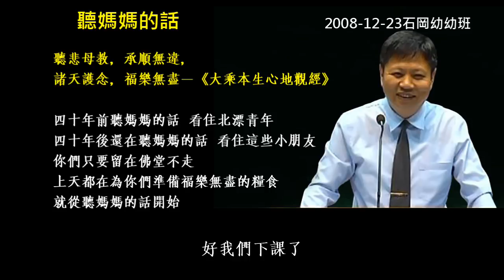聽媽媽的話 2008石岡幼幼班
￭來不及孝順母親的遺憾
郭經理一生最大的遺憾是沒有來得及孝順母親，母親在他24歲時就因病離世，

他常說起母親的故事，郭經理心目中母親是一個聰明絕頂，內心仁慈，又敢於行俠仗義的奇女子。雖然命運坎坷，卻總是扶傾濟弱。
家境好的時候，南部上來找工作的親戚，絡繹不絕的來家裡住，家境困頓的時候依舊盡力在幫助人。
她的仁慈與俠義形塑了郭經理的性格，也影響郭經理走上學佛修道的路。

這段講課後半，他將自己一生努力行道定位於受母親的影響，四十年前聽媽媽的話，四十年後仍然在聽媽媽的話。雖然只是一段隨興說給小朋友聽的故事，卻流露了他愛母親、思慕母親的心情。

言外之意應該是希望小朋友們在還來得及聽媽媽的話時，多聽媽媽的話吧!

郭經理的母親於1980年5月19逝世，37年後，2017年郭經理選擇了同一天5月19日歸空，於是，每年紀念郭經理的同時，也紀念他的母親。

在這母親節的季節，整理這段講課內容，紀念郭經理愛母親的心，也向影響郭經理一生的婆婆致敬。